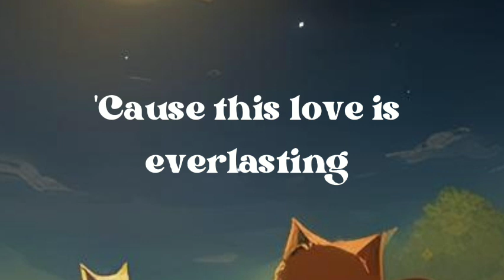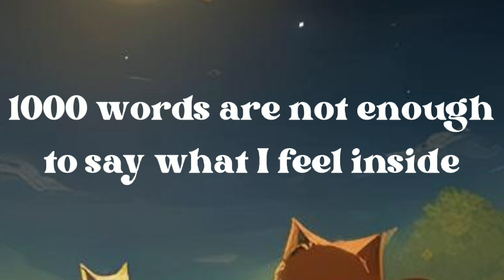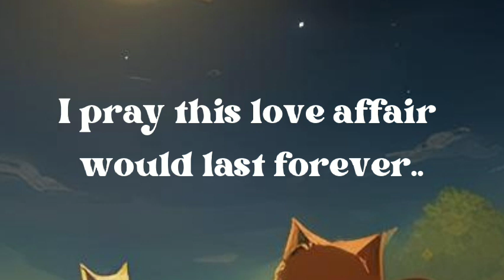Suddenly-Billy Ocean (lyrics)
Artist:Billy Ocean
Song: Suddenly
Credit:SME